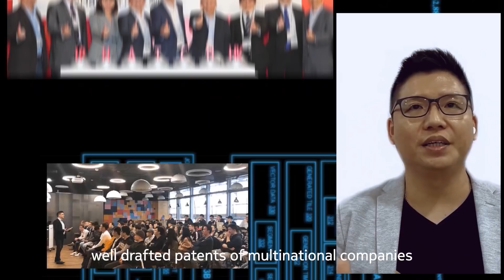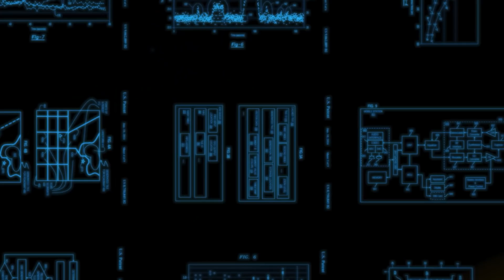Accelerating technology start-ups in Asia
Sharing innovation! Nokia is supporting Asian start-ups by providing access to our patented inventions through the IPHatch program.